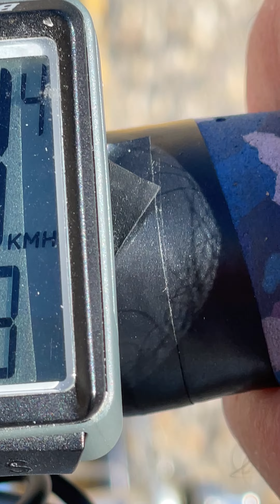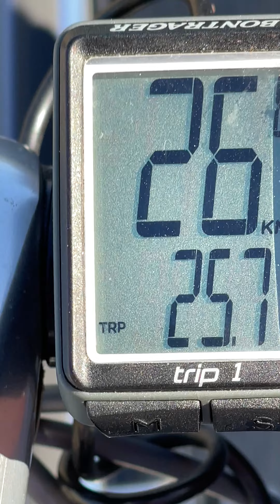🤲 🚲Joyful 🚦🚲 Cycling🚴🏼‍♂️🚦city🚴🏼‍♂️🤲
Caramel

Sweet words to keep
  pleasant images of
  summer nights by the light of the moon
She came late, but finally she arrived
A cream of
  sparkling flavour
   beautiful, sensual, delicious
For sure she feels her ritual moment
  mystic & holy
She knows of all the secrets of seduction
  the depth and the immensity
Shares moments of total abandonment
  joyfully
immensely intelligent
 liberated
In short time becomes sweet
  like sugar
Just like a caramel

Aronne…a man with good taste